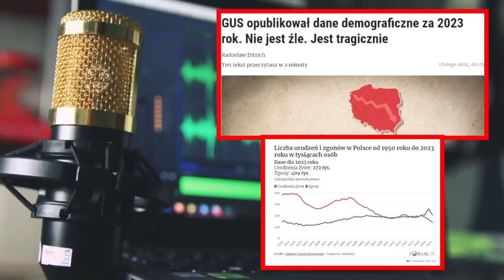Opublikowali dane. Jest nas coraz mniej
🟨Cześć. Dziękuję, że tu zajrzałeś 😉

Zachęcam do subskrypcji jeśli uznasz moje filmy za wartościowe i warte uwagi

Napisz komentarz i podziel się swoim zdaniem z innymi.
Dziękuję za obejrzenie i mam nadzieję, że film spełnił twoje oczekiwania 😉

🟨 Proszę by w komentarzach odnosić się do siebie z szacunkiem. Bez względu na poglądy, kolor skóry czy wyznanie, powinniśmy się wzajemnie szanować i wyrażać swoje zdanie w sposób kulturalny i merytoryczny.
Proszę też nie używać wulgaryzmów :)

✔️Proszę o udostępnianie moich filmów jeśli uznasz je za wartościowe. Dzięki temu przyczynisz się do zwiększenia zasięgów, za co jestem Tobie wdzięczny.